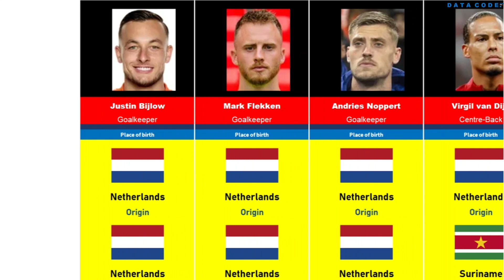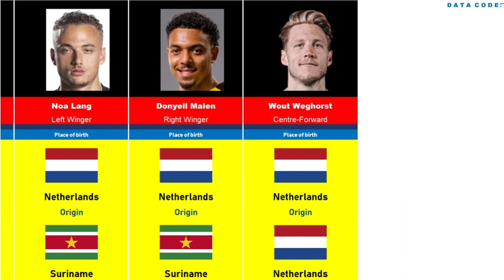THE ORIGIN OF NETHERLANDS FOOTBALL PLAYERS 2023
The origin of Netherlands football players